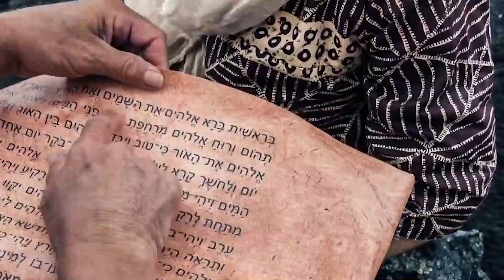"Creed en sus Profetas" lunes 13 septiembre 21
1 Corintios 5 y La oración, capítulo 24: "La oración intercesora"